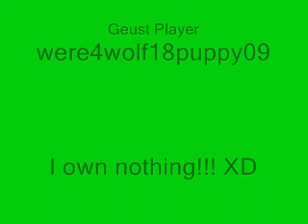Sibling Battles Part 3 Final Battle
This is part 3 of my first video.